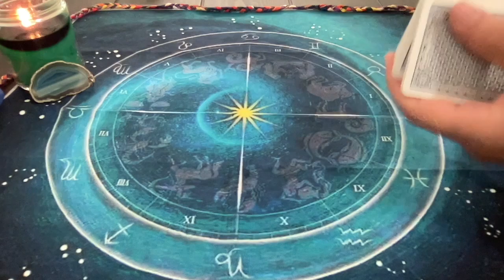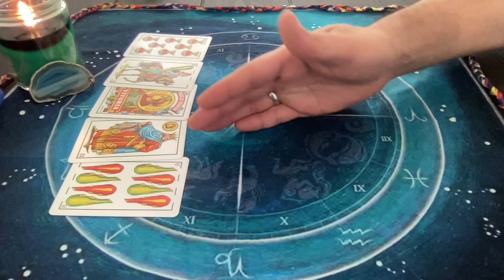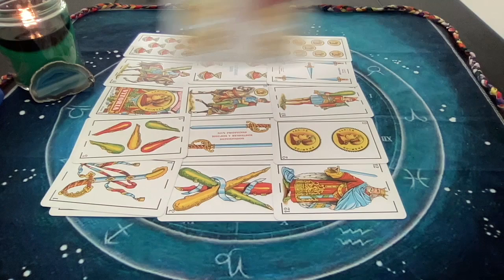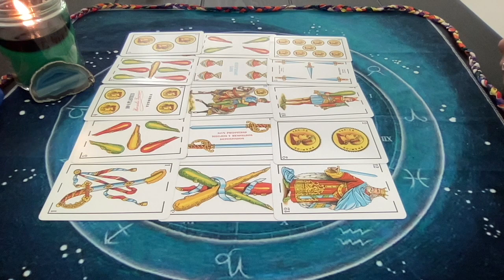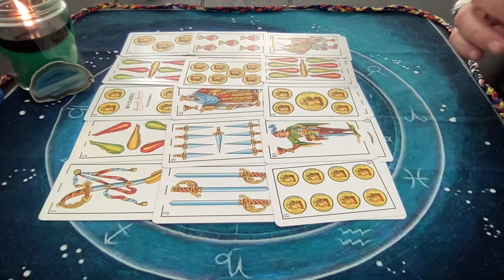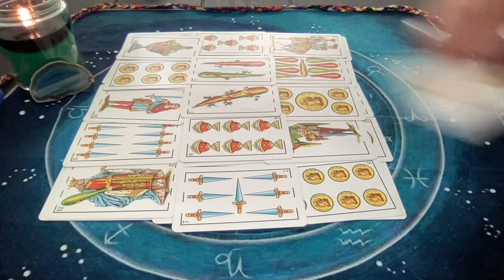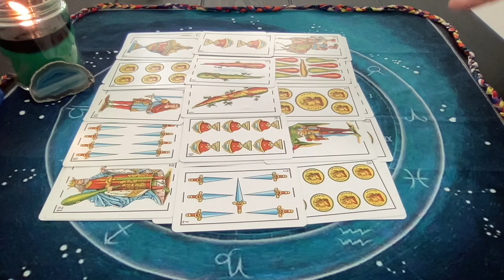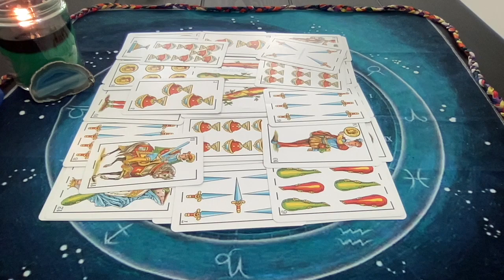CANCER NOVIEMBRE 2021